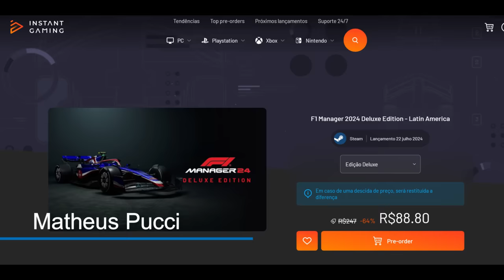MCLAREN ATRÁS DE MOTOR RED BULL E LEVANTA QUESTIONAMENTO SOBRE MOTOR MERCEDES / ZAK BROWN PISTOLA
Sergio Milani
@scuderiamilani (Twitter)

João 3:16

00:00 - Introdução
00:51 - McLaren quer menor poder para as equipes
03:40 - Consistencia nas penalidades
05:01 - McLaren atrás do motor Red Bull
06:24 - o motor Mercedes não seria isso tudo...